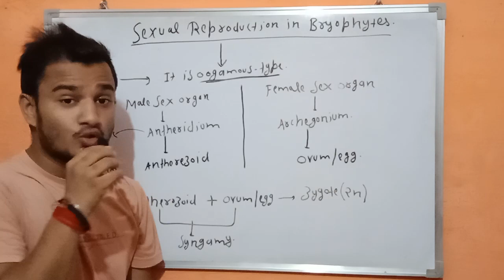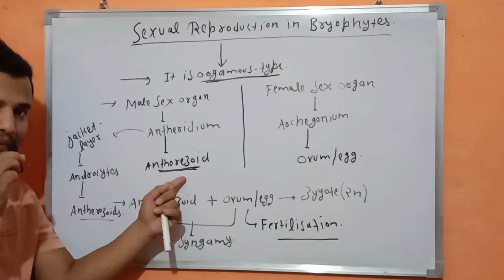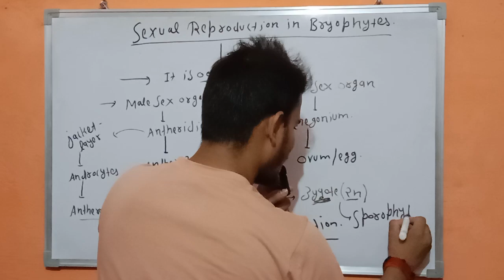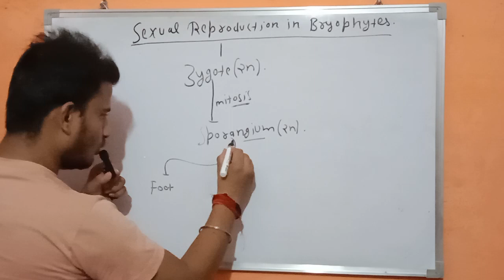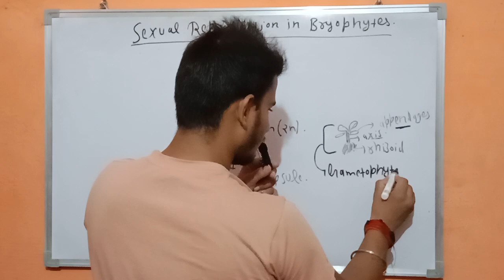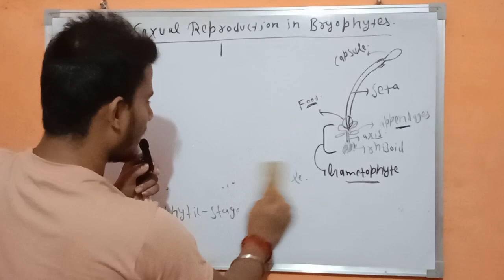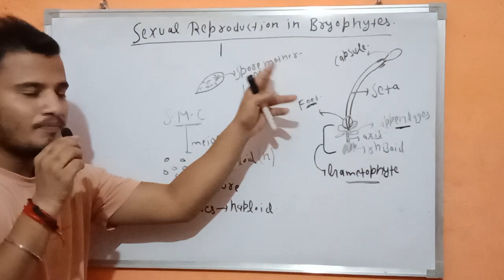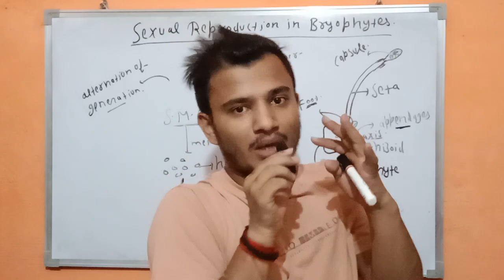Bryophytes reproduction | Sexual reproduction in bryophytes | Class 11th/Neet| Lec 8.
Sexual reproduction in bryophytes
Reproduction in bryophytes
Bryophytes me sexual reproduction kaise hota hai
How is sexual reproduction occurs in Bryophytes.